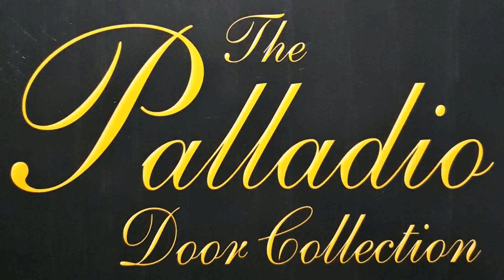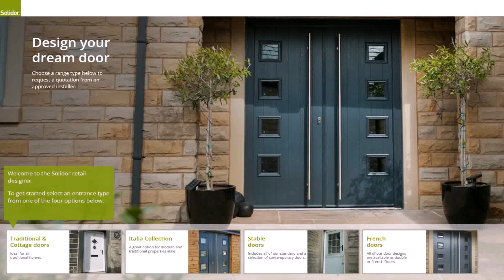Design Your Palladio Door